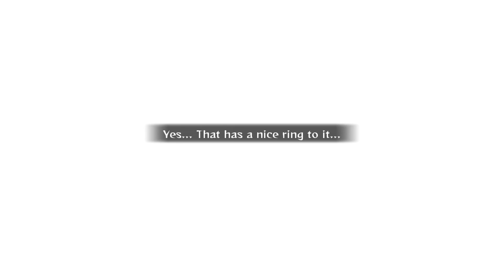Jiraya vs Pain |Tamil Anime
🍃 Unleashing the Ninja Within: Naruto Shippuden Ultimate Ninja Storm Gameplay! 🌪️🎮

👊 About This Video:
Dive deep into the ninja world with Mission Failed as we journey through the epic Naruto Shippuden Ultimate Ninja Storm series! Join me for intense battles, iconic moments, and a celebration of the incredible Naruto universe.

🌀 What to Expect:

Epic Battles: Experience the thrill of high-octane ninja combat as we engage in epic duels and intense boss fights.
Story Mode Adventure: Relive the iconic moments of Naruto's journey with captivating storytelling and cinematic gameplay.
Character Showcases: Explore the diverse roster of characters, showcasing their unique abilities and jutsu.
🌐 Community Connection:

Live Ninja Hangouts: Join me live for interactive gaming sessions! Chat, share your favorite Naruto moments, and strategize as we navigate the ninja world.
Ninja Discord Clan: Become a part of our ninja community on Discord . Discuss the games, share fan art, and connect with fellow Naruto enthusiasts.
🔥 Why Watch?

Nostalgia Trip: Relive the beloved Naruto Shippuden story with all its emotional highs and epic battles.
Skill Showcase: Witness expert gameplay, learn ninja strategies, and discover tips for mastering the Ultimate Ninja Storm series.
Interactive Fun: Your comments and suggestions shape the adventure! Join the chat and be part of the ninja action.

GPU: NVIDIA GeForce RTX 3060
CPU: AMD Ryzen 7 5700X
Memory: 16 GB RAM
Current resolution: 1920 x 1080, 60Hz